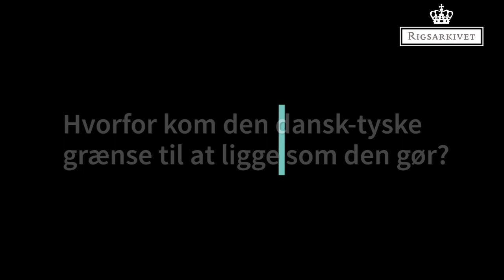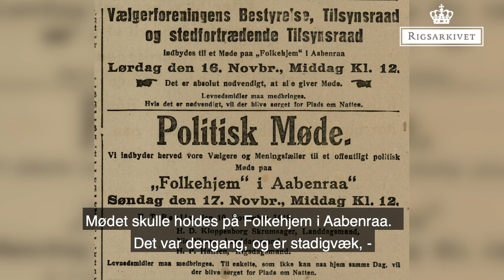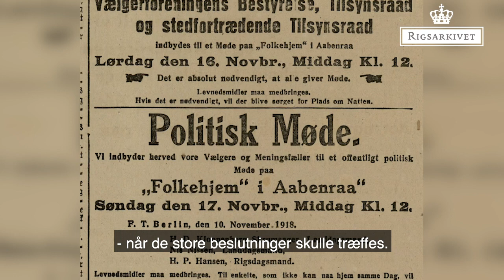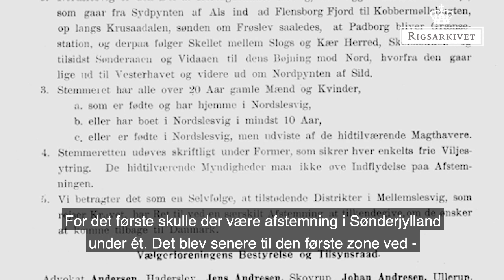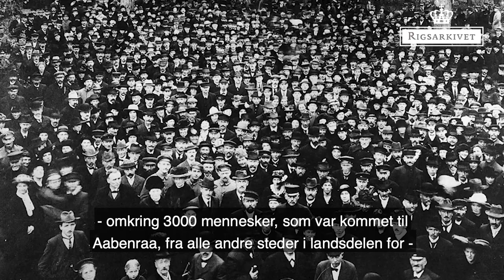Sønderjyllands genforening med Danmark 1920 - da grænsen blev trukket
Den 15. juni 1920 fik Danmark overdraget højhedretten over Sønderjylland. Datoen er siden regnet for den officielle genforeningsdag. Men forud for Sønderjyllands genforening lå flere års politisk debat og strid om, hvor grænsen skulle gå. Forskningsleder, dr.phil. Hans Schultz Hansens fortæller her om de vidtrækkende beslutninger, som de danske sønderjyders politiske organisation, Vælgerforeningen for Nordslesvig, traf i november 1918 med den såkaldte Aabenraa-resolution, hvor de krævede folkeafstemning om den dansk-tyske grænse i to zoner. De dansksindede sønderjyder, med H.P. Hanssen i spidsen, krævede en demokratisk afgørelse om grænsen.

Arbejdet bygger på kilder, som ikke før har været benyttet: Referat af mødet i Anders Lebecks privatarkiv og notitser fra mødet i H.P. Hanssens privatarkiv, begge i Rigsarkivet Aabenraa. Man kan læse om resultaterne i Sønderjyske Årbøger 2020 (december 2020) og i Schultz Hansens bog ”Genforeningens arkitekt: H.P. Hanssen 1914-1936” (februar 2020).

Gå selv på jagt i digitaliserede kilder om Genforeningen 1920 her

Er du lærer i grundskole eller gymnasiet, så find læringstilbud om bl.a. 'Genforeningen 1920' og 'National Identitet i Sønderjylland' her